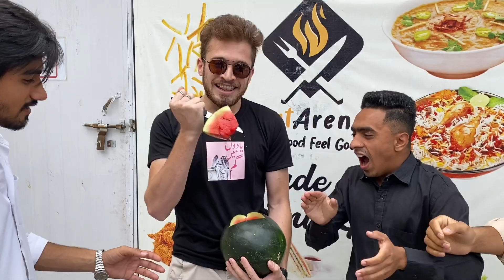Laal Ayy Maal Ayy - NUML University Islamabad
We recreated laal ayy maal ayy meme in NUML University Islamabad. Laal ha maal ha is a trending meme in Pakistan. We are students of NUML University Islamabad campus and this is our university life in Pakistan.